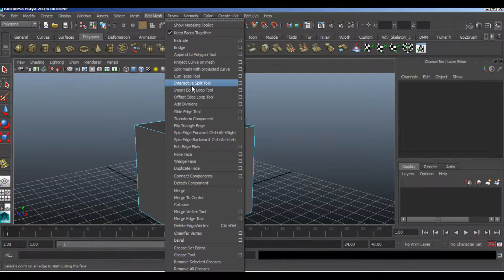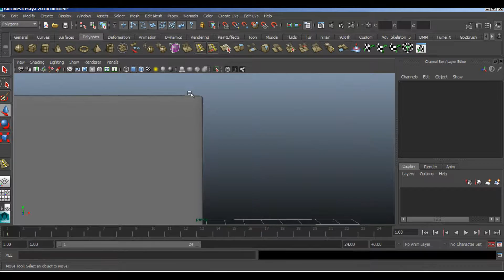Tutorial Herramienta Insert Edge Loop Tool para suavizar modelados / Maya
En el siguiente tutorial veremos como aplicar la herramienta Insert Edge Loop Tool para el suavizado de modelos 3D, logrando así un mayor realismo.